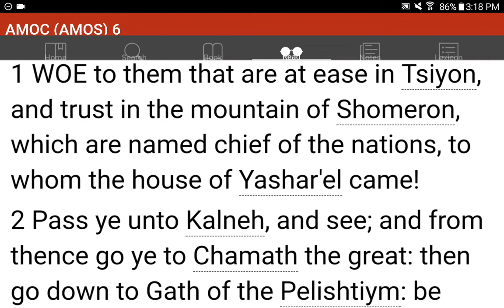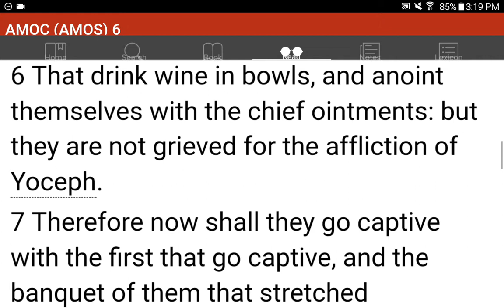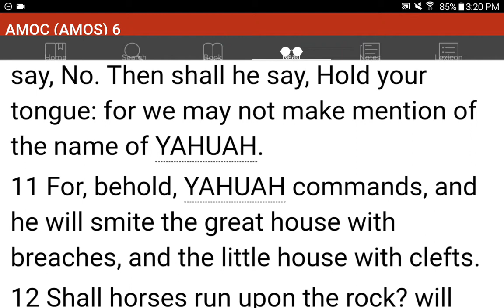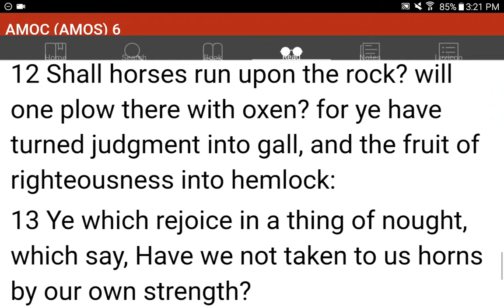💜h?™ "What's the MOST HELPFUL & SIMPLEST WAY that WORKS?"™ GIVE 1P/Month NOW! GCash